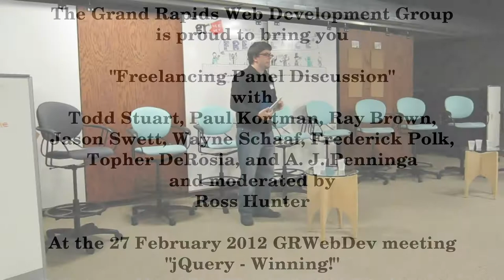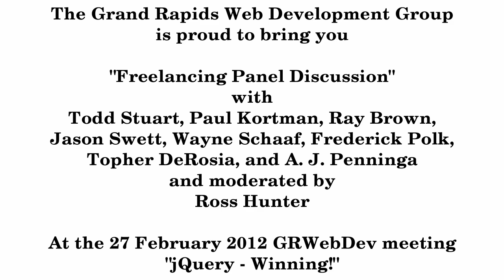GRWebDev - Feb 2012 Freelancing Panel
The Grand Rapids Web Development Group hosted a panel discussion about freelancing at our 27 February 2012 meeting at The Factory. Ross Hunter moderated the panel which included A.J. Penninga, Topher DeRosia, Ray Brown, Jason Swett, Wayne Schaaf, Frederick Polk, Todd Stuart, and Paul Kortman.